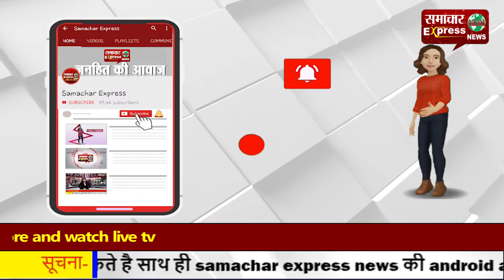भारत के मल्टीनेशनल्स दुनिया में छाने का आ गया है समय: पीएम मोदी